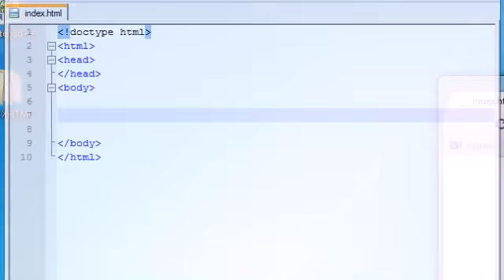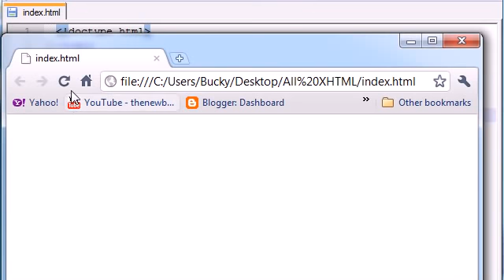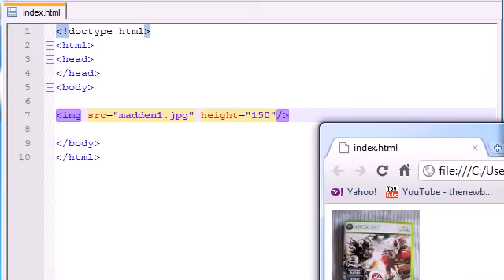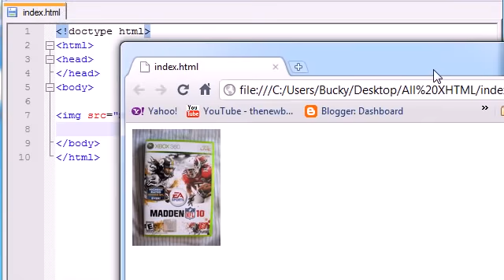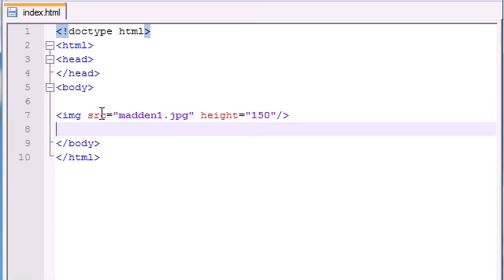how to Resize Images in a website or webpage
learn how to resize image in a website or webpage.